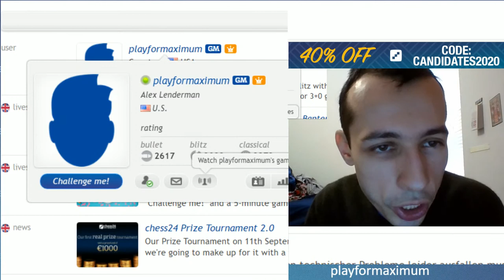Banter Blitz with GM Aleksandr Lenderman (1)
GM Aleksandr Lenderman plays blitz chess against Premium users while talking about his moves. Go Premium to challenge Aleksandr or others in their next show